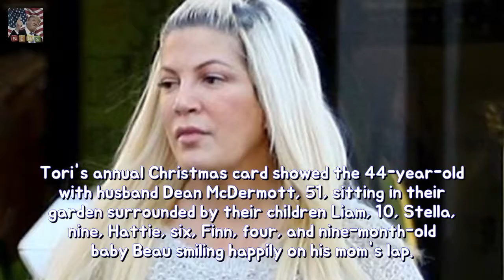Tori Spelling reunites including 90210 co-star Jennie Garth They dominated television Breaking News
They ruled television screens for nearly a decade as friends and sometimes foes on the popular teen drama Beverly Hills 90210. But Tori Spelling 44 and Jennie Garth 45 seemed to enjoy catching up over lunch in Los Angeles on Thursday afternoon.
Tyga debuts recent natural seem to be as that shops because presents among Beverly Hi Breaking News:
Erin Molan gushes namely her deviser is announced namely a NSW Senator longevity She Breaking News:
Naomi Watts arrives of Brisbane together with her twain sons for Christmas Shes the  Breaking News:

✅ The content of my videos is the purpose of entertainment. My video does not contain nudity or Breaking Newsually explicit harmless or dangerous content is not violent